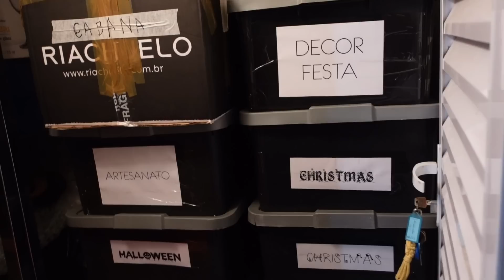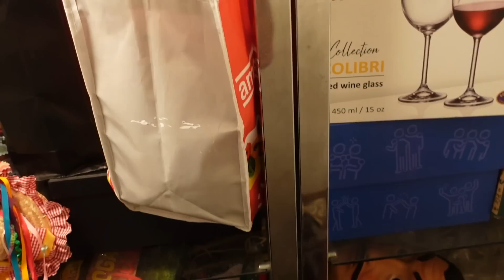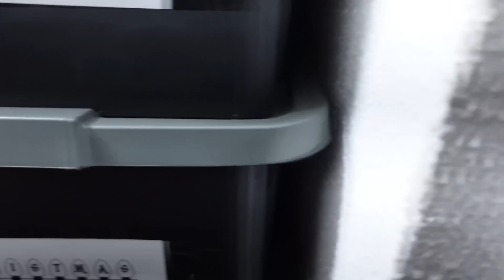TIVEMOS QUE DEVOLVER O QUARTO | COMO VAMOS FAZER?! ACUMULADORES?! DIA DE FAXINA + DIA DE ORGANIZAR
Mais um vlog para vocês, começamos a nossa sexta-feira almoçando um prato típico brasileiro com arroz, feijão, couve e farofa... hmmmm Depois eu finalizei a faxina na casa e trocar a água das flores da Giuliana Flores!
Depois disso finalmente após um ano já nesse apartamento, conseguimos reorganizar o quartinho da garagem em um só (sim, tínhamos 2)! A noite fizemos um sextou bem gostoso montamos tudo junto e eu adoro esse momento de preparo em casal, O Máximo!!! No dia seguinte, a noite fomos no Abbraccio pra petiscar e bater papo curtir o nosso sábado!!!

Vem ver!

NOSSA CAIXA POSTAL:
NIterói - RJ
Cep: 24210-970